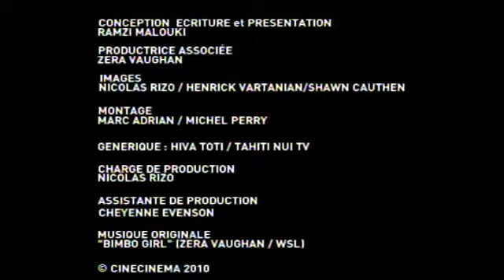Hollywood Live - Glamour part 2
Hollywood Live presentee par Ramzi Malouki.
Glamour, Eva Longoria Fragrance, Olivia Wilde